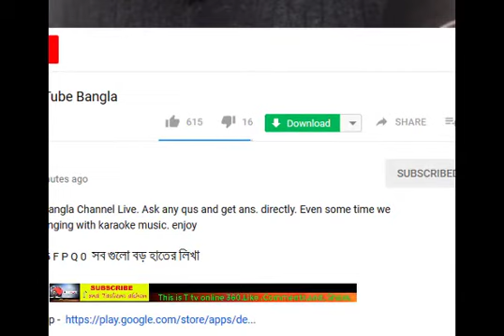YouTube Bangla ,Robin Brother Live , রবিন ভাইর লাইভ দেখুন কি বলে।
YouTube Bangla ,Robin Brother Live , রবিন ভাইর লাইভ দেখুন কি বলে।T tv online 360, news, Always all the news, Anyone in your news can let us know that we will promote it, on our channel.আপনার চোখে পরা, যে কোন নিউজ, আমাদেরকে জানাতে পারেন, আমরা তা প্রচার করবো, আমাদের চ্যানেলে।